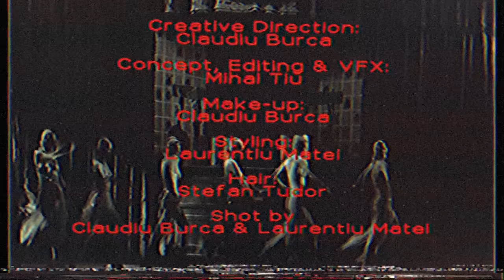Alexandra Stan – Cherry Lips | Official Video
Creative direction: Claudiu Burcă (@claudiu.burca)
Shot by Claudiu Burcă & Laurențiu Matei
Editing & VFX: Mihai Țiu (@mihai.tiu)
Photo: Claudiu Burcă
Make-up: Claudiu Burcă
Styling: Laurențiu Matei (@laurentiu.cosmin.matei )
Hair: Ștefan Tudor (@stefan__tudor)
Nail Art: Kezia Parkins (@nailoccultist)